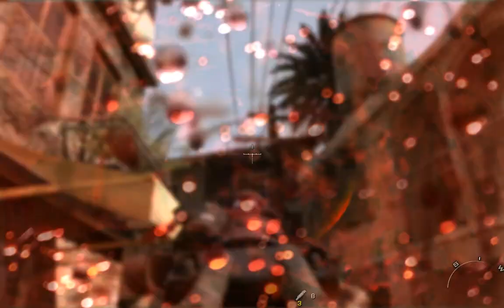Call of Duty 6 Modern Warfare 2 - Acto 1 Mision 2 - 'Jugador de Equipo' Español HD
Gracias :D me ayudais muchisimo!

PC:
Ryzen 2700x
GTX 1080 TI
ripjaws 3200 16gb
ssd samsung evo